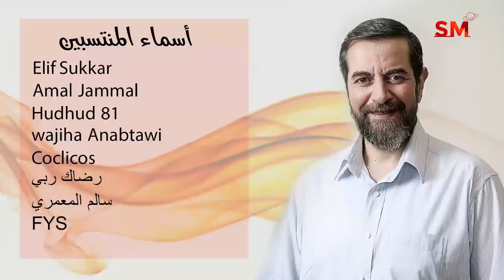توقعات الأبراج اليوم الأربعاء 17 تشرين الثاني نوفمبر 2021 سعيد مناع